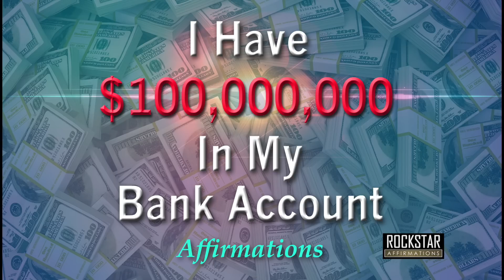I Have 100 Million Dollars in My Bank Account - Abundance Mindset - Super-Charged Affirmations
The theory (we believe it is much more than just a theory!) is that when you first start saying your positive affirmations, they may not be true, but with repetition they sink into your subconscious mind, you really start to believe them, and eventually they become your reality, they become a self fulfilling prophecy and actually become true.

Over time they overwrite any limiting or negative beliefs you may have about yourself or about not being able to do something, and replace them with positive thoughts and beliefs which instill confidence, belief, positivity, ambition and much more.

As you listen to these affirmations, you will find yourself feeling more positive than before the video began.

I am a multi millionaire.
I am a multi multi millionaire.
I absolutely love being a multi millionaire.
I have one hundred million dollars now in my bank account.
I can see on my bank statement that there is now one hundred million dollars in my bank account.
It is so much fun being a multi millionaire.
It is so much fun having millions of dollars in my bank account.
I love seeing one hundred million dollars in my bank account.
I love seeing a ton of money in my bank account.
I love having one hundred million dollars in the bank!
I am so grateful to have one hundred million dollars in my bank account.
I am so thankful to have one hundred million dollars in my bank account.
I am so thankful for the one hundred million dollars in my bank account.
I am blessed to have one hundred million dollars in my bank account.
I am worth millions of dollars.
I love looking at the one hundred million dollars on my bank statement.
I love to look at my bank statement, it shows that I am a multi multi millionaire.
My bank account has one hundred million dollars in it.
My bank account has one hundred million dollars in it and growing.
I have one hundred million dollars in my bank account.  It feels incredible!
It is a wonderful feeling knowing that I have one hundred million dollars in my bank account.
Seeing the one hundred million dollars in my bank account puts the biggest smile on my face. It is amazing!
Seeing the hundred million dollars in my bank account, on my bank statement, makes me grin from ear to ear.
You are a multi millionaire.
You are a multi multi millionaire.
You absolutely love being a multi millionaire.
You now have one hundred million dollars in your bank account.
You can see on your bank statement that there is now one hundred million in your bank account.
You love seeing one hundred million dollars in your bank account.
You love seeing a ton of money in your bank account.
You love having one hundred million dollars in the bank!
You are so grateful to have one hundred million dollars in your bank account.
You are so thankful to have one hundred million dollars in your bank account.
You are so thankful for the hundred million dollars in your bank account.
You are blessed to have one hundred million dollars in your bank account.
You are worth a hundred million dollars.
You love looking at the one hundred million dollars on your bank statement.
You love to look at your bank statement, it shows that you are a multi millionaire.
Your bank account has one hundred million dollars in it.
Your bank account has one hundred million dollars in it and growing.
You have one hundred million dollars in your bank account.  It feels incredible!
It is a wonderful feeling knowing that you have one hundred million dollars in your bank account.
Seeing the one hundred million dollars in your bank account puts the biggest smile on your face.
Seeing the one hundred million dollars in your bank account, on your bank statement, makes you grin from ear to ear.